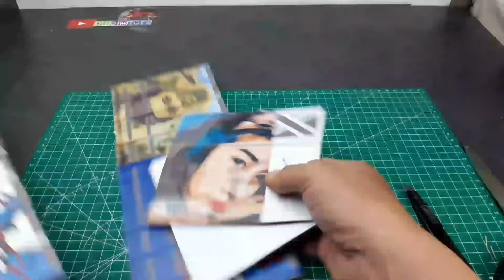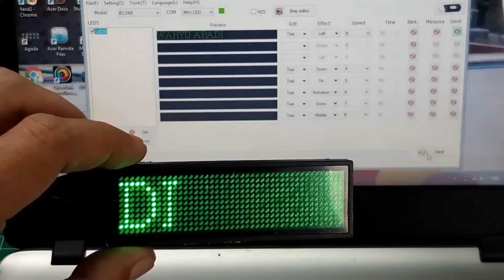TAMPILAN BARU NEW WAHYU ABADI || Miniatur Truk Dari Kardus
untuk yang belum tau cara download
klik link dibawah ini

Dek WAHYU ABADI wajah baru

Support juga ya Versi Gamenya
By hanhan gaming